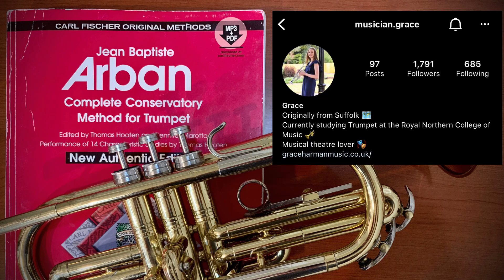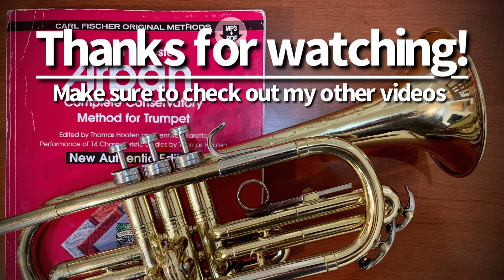J.B. Arban Selected Duets #13: 'Arabian Song' | Featuring Grace Harman!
~GRACE'S PROFILE~

~EQUIPMENT~
Conn Director 15A cornet + Yamaha 16E short-shank mouthpiece